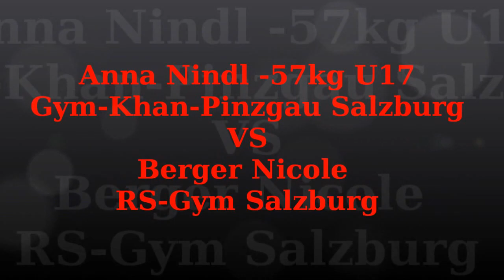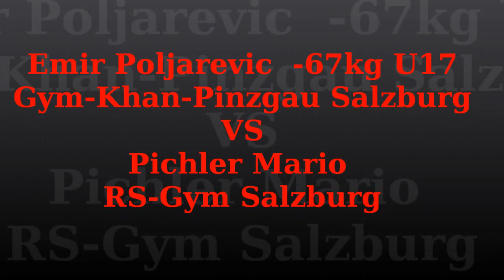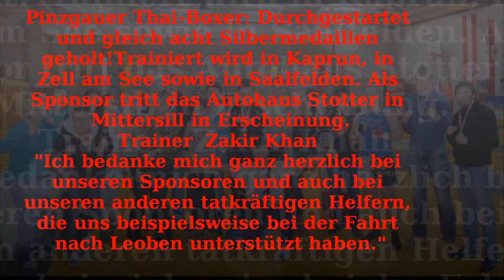ÖM-Muaythai 15.03.2014 in Leoben,Gym-Khan-Muay Thai Pinzgau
Gym-Khan-Muaythai Pinzgau
Magamed -67,Anna -57,Emir -67 U17,Marko -81